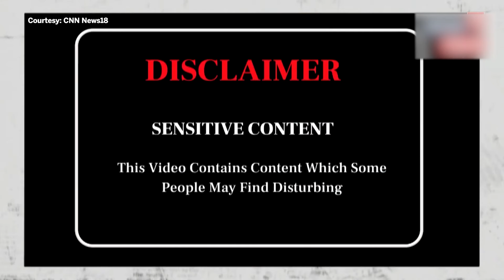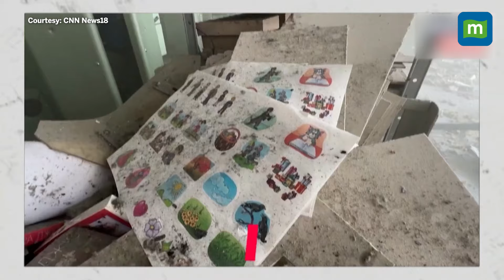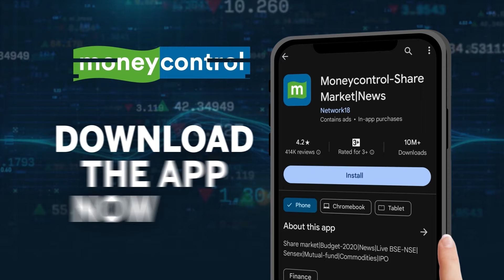Russian Missiles Kill At Least Seven As Moscow Pushes Toward Kharkiv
Another sixteen people were injured in Russian missile attacks as Moscow forces captured villages around Kharkiv.

Russian missiles slammed into Ukraine’s second-largest city in the northeast of the country and killed at least seven civilians early Thursday, according to officials.

The attack came as the Ukrainian army attempted to hold off an intense cross-border offensive by Moscow's forces.